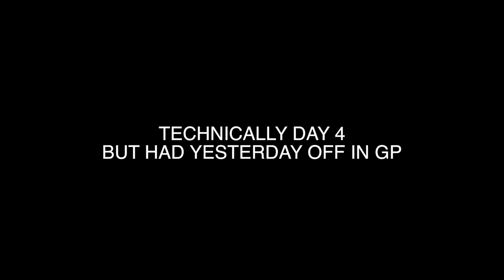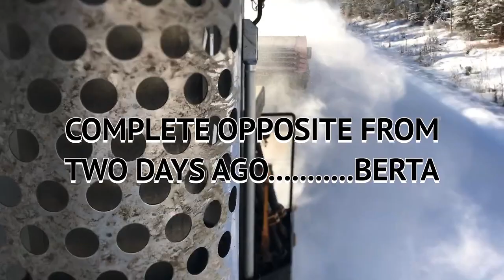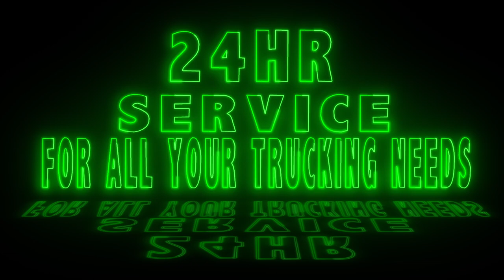EDSON WORK DAY 3 BOP'S AND ACCUMULATOR STRAIGHT PIPED C500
took a day in grande prairie -16 cold start the c500 and let her sing, go back to the willow location and get bop's and accumulator on snow covered roads and haul it back to red deer and unload in the am

trucking videos, trucking blogs,big rig videos, oilfield trucking, winch tractor, bed truck,texas bed, winch load,otr trucking,alberta oil, TIMELAPSE TRUCKER RTOT, kenworth c500,insta 360,gopro,loud jake brake,straight piped kw,loud cummins,